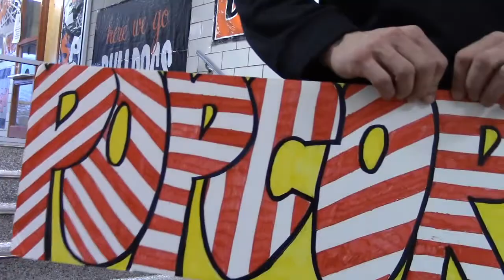DelCiappo Popcorn Ad 2017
This will be my third popcorn ad.. they really should start paying me for these.